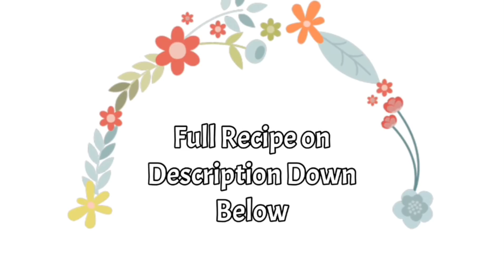WHAT'S FOR DINNER? | EASY Smothered Pork Chops with Mashed Potatoes | COOK WITH ME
Smothered Pork Chops with Mashed Potatoes | What's for dinner?
Ingredients
Smothered Pork Chops
4 center-cut loin pork chops (about 1 inch thick)
1 teaspoon garlic powder
 1 teaspoon onion powder
1 teaspoon paprika
1 teaspoon cayenne
1 teaspoon pepper
1 cup all-purpose flour
1 medium onio sliced
3 cloves garlic minced
2 tbsp olive oil
1-1 1/2 cups of chicken stock
1/2 cup cream
2 tbsp parsley
salt